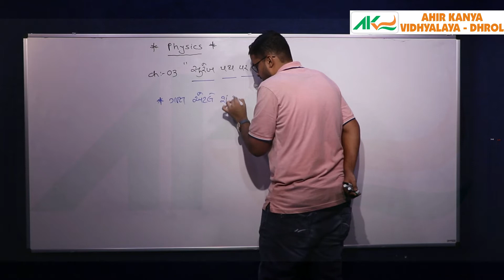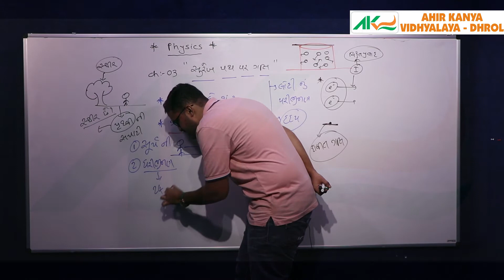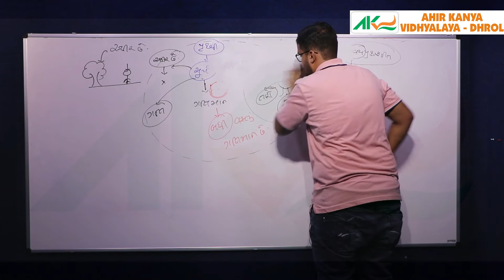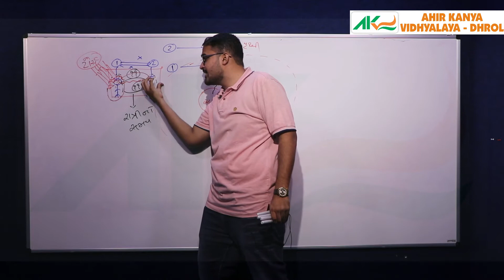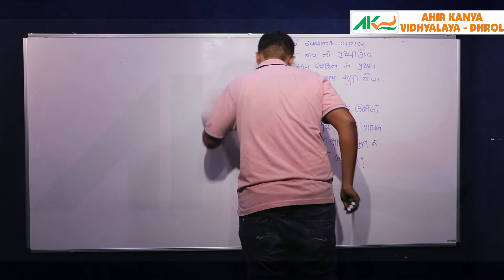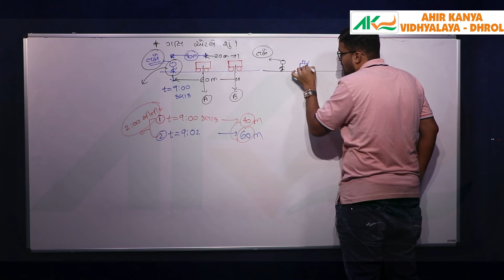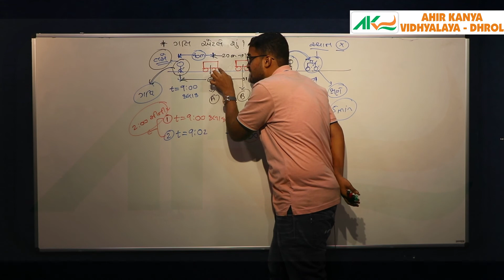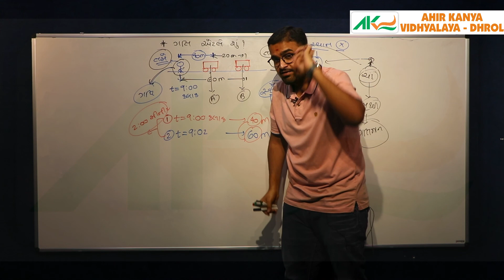L2 Std 11 Physics ch 3 Motion in a Straight line-Introduction-Ahir Kanya Vidhyalay-dhrol